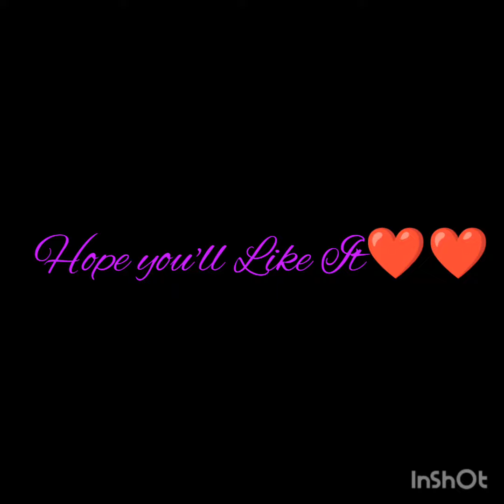2022 Edition Lavender/Violet Color of Dress, Bag & Pouch💜💜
I like violet lang talaga💜💜💜💜